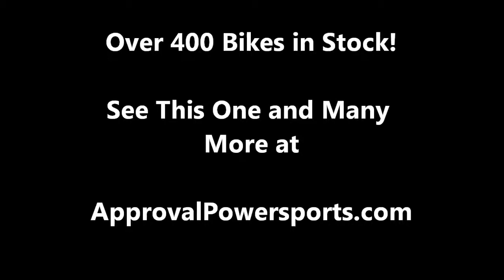2005 used sportbike for sale YZF600R u1350